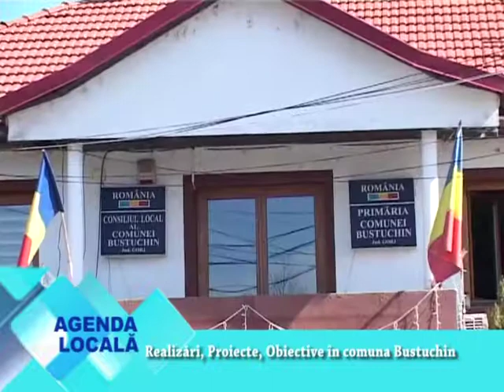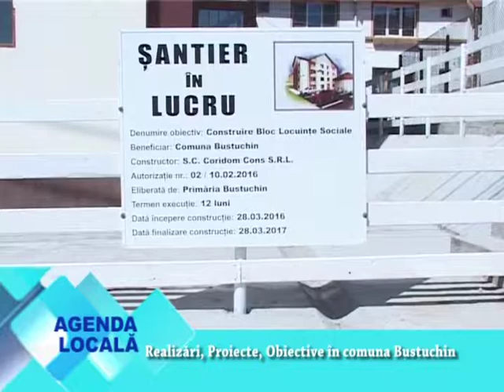agenda locala bustuchin 04 04 2018